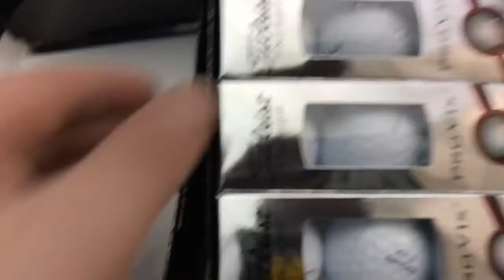Junior golfer what's in the golf bag 2017 Kyle Bryden